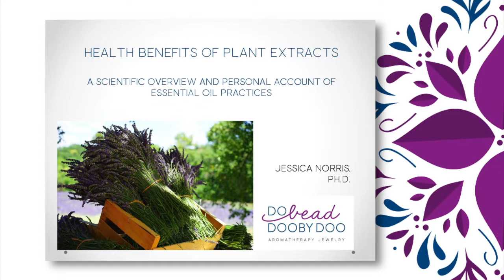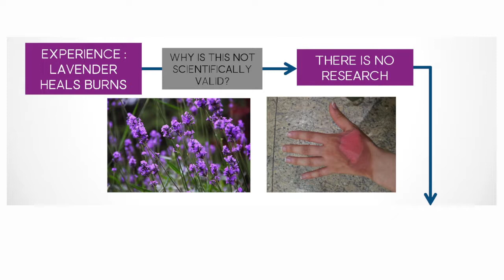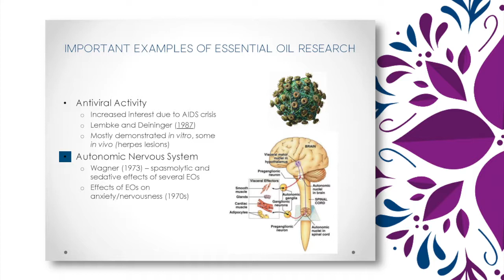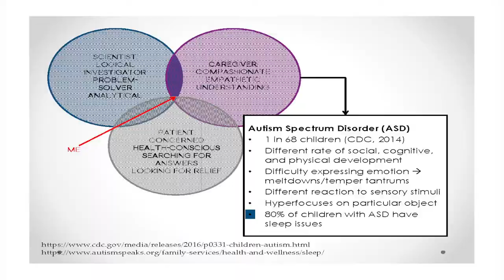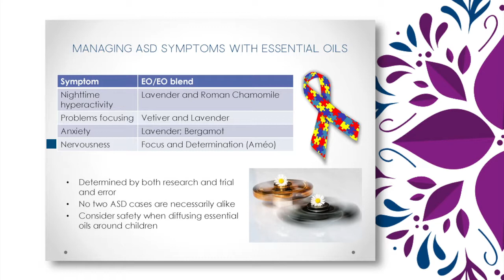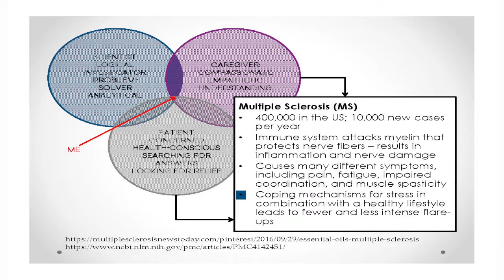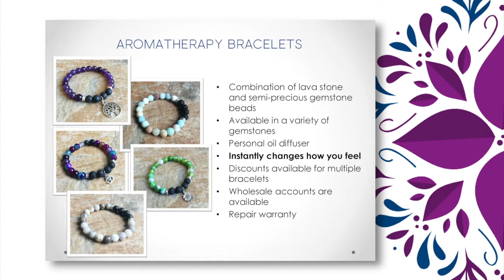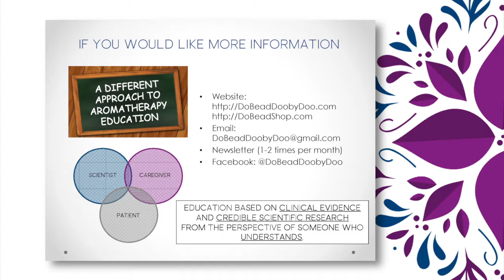Jessica Norris - Health Benefits of Plant Extracts 2017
Held at the Empowered Light Holistic Expo, October 2017.